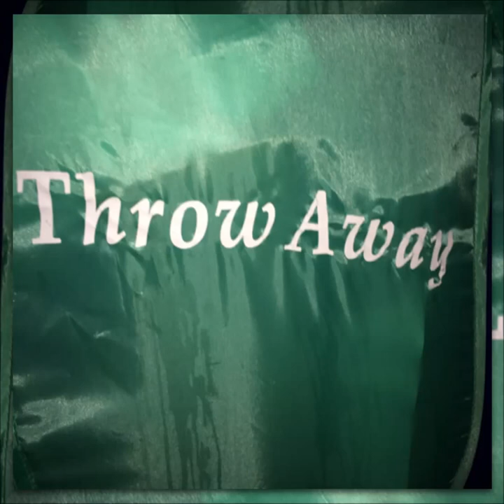One Hundred Cats - Bad Dreams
"Bad Dreams", by One Hundred Cats, coming out soon on the second EP "Throw Away".
Lyrics:

I'm walking down a street
it's past midnight
everything looks different
As I walk through ghosts
In a void of numbness
And distorted sounds
Is it a bad dream?
Is it reality?
Am I awake?
Shouldn't I be... Awake?